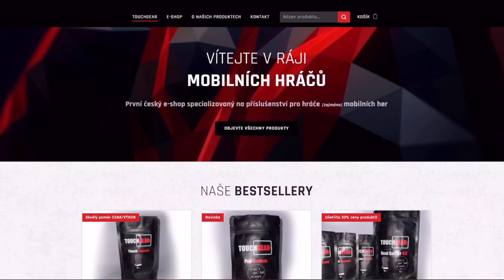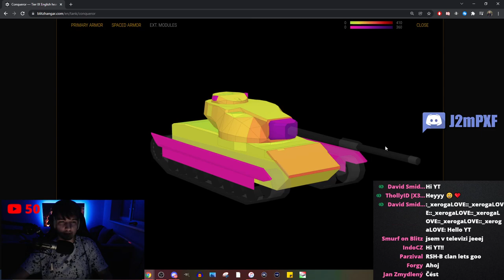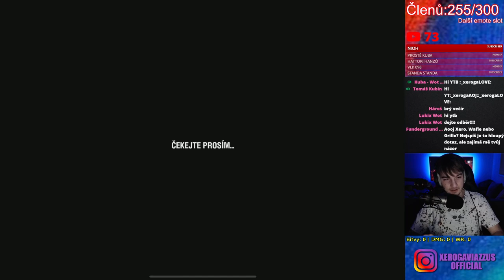Buff věže Conquerora v PATCHI 8.7! Jaký je teď? | WoT Blitz